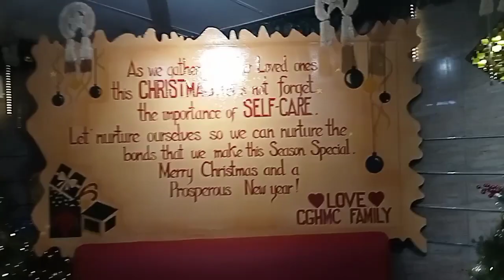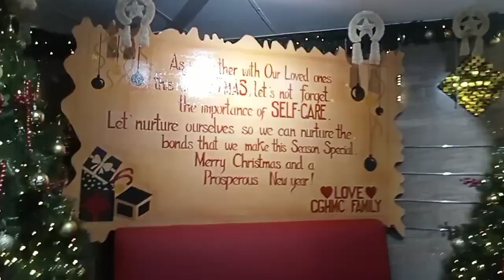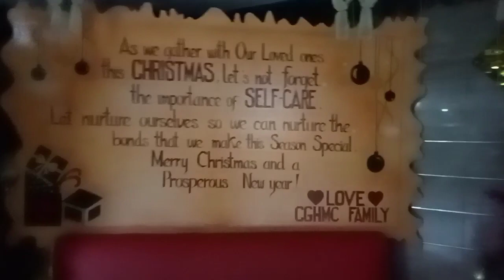November 12, 2023chritmas decor chinese